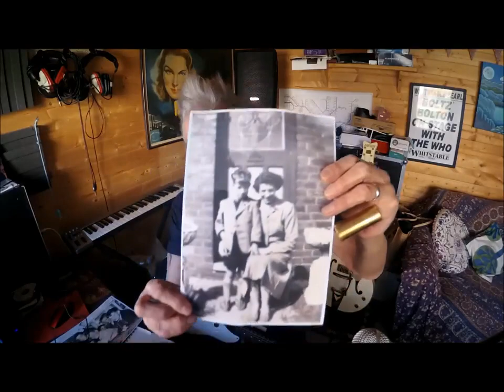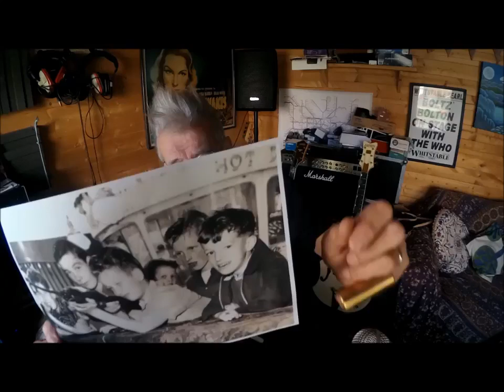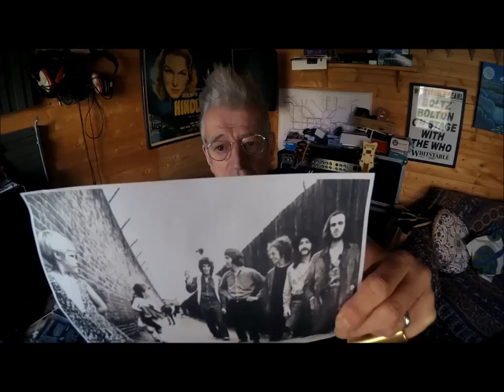Steve 'Boltz' Bolton - Isolation Vlog #1 - The Blue Cross Code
The first of my Isolation Vlogs. this one was has been seen on Facebook but because of a technical issue not on YouTube...here it is..I think it's a goodie! ( sorry and R.I.P. Tim Brooke-Taylor :( )